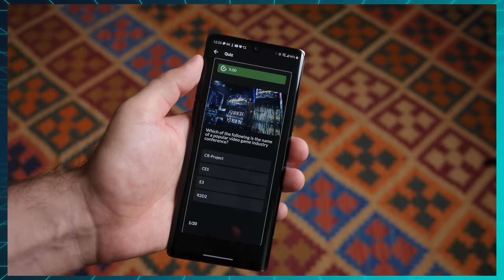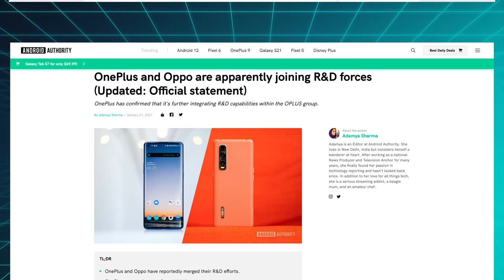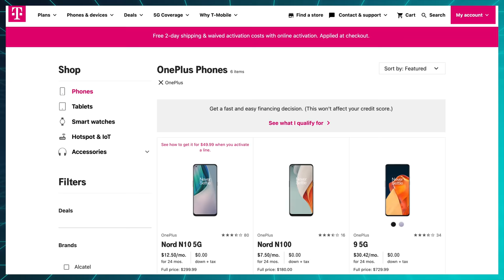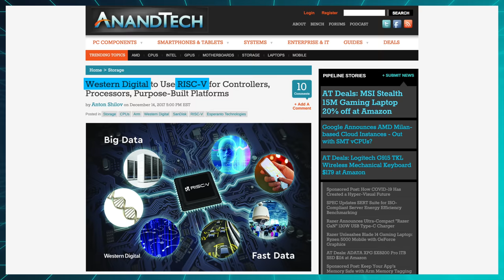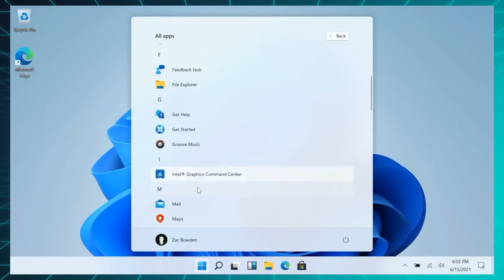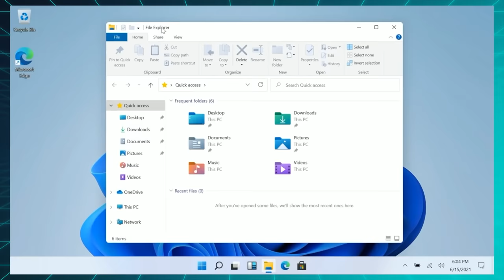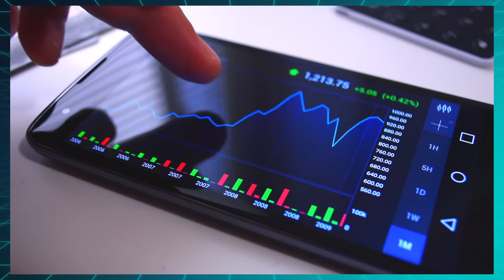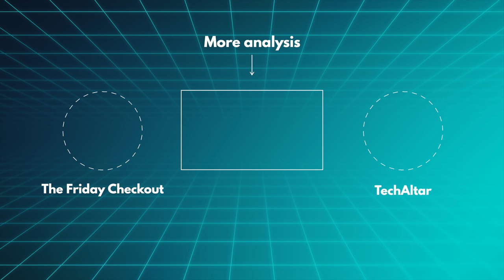Why OPPO and OnePlus have merged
This week, OPPO and OnePlus announced a merger, Intel wanted to buy SiFive for its RISC-V chips and we got our first glimpse of Windows 11 through a leaked build.

Episode 51

0:00 Intro
0:33 Release Monitor
1:38 OPPO x OnePlus
3:49 Intel x SiFive
5:27 Windows 11